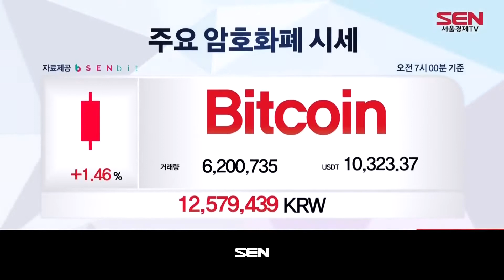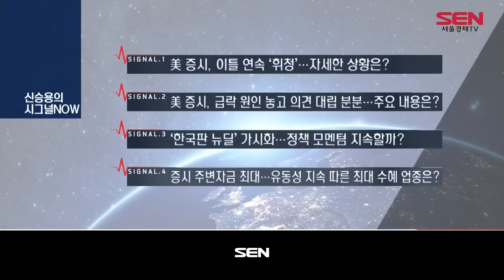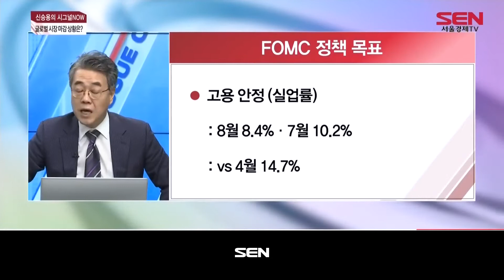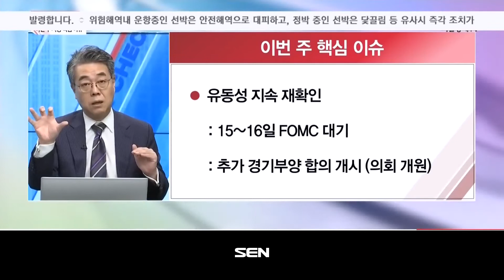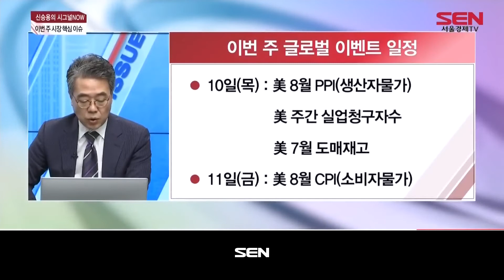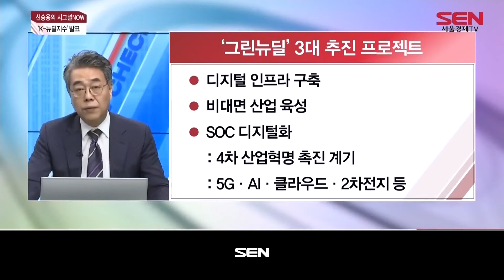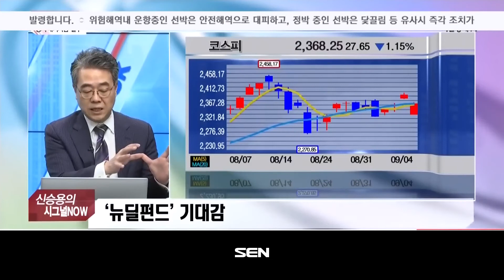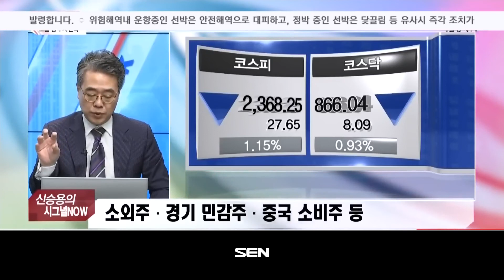출발 증시 와이드_2029회_20200907